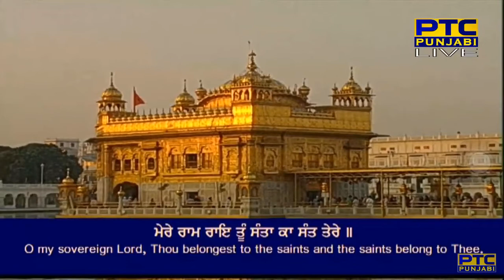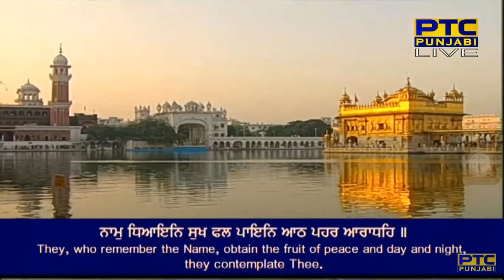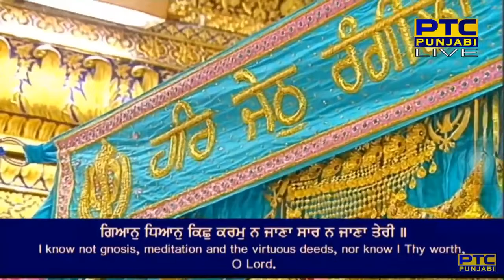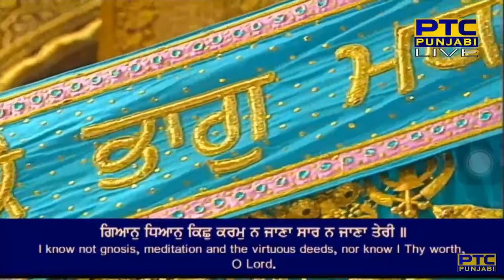Jiske Sir Upar Tu Swami So Dukh Kaisa Paave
soohee mahalaa panjavaa ||

bol na jaanai maiaa madh maataa maranaa cheet na aavai ||1||
mere raam rai too(n) sa(n)taa kaa sa(n)t tere ||
tere sevak kau bhau kichh naahee jam nahee aavai nere ||1|| rahaau ||
jo terai ra(n)g raate suaamee tin(h) kaa janam maran dhukh naasaa ||
teree bakhas na meTai koiee satigur kaa dhilaasaa ||2||
naam dhiaain sukh fal pain aaTh pahar aaraadheh ||
teree saran terai bharavaasai pa(n)ch dhusaT lai saadheh ||3||
giaan dhiaan kichh karam na jaanaa saar na jaanaa teree ||
sabh te vaddaa satigur naanak jin kal raakhee meree ||4||10||57||

By Bhai Gurdev Singh Ji
For more shabads by Bhai Gurdev Singh Ji,